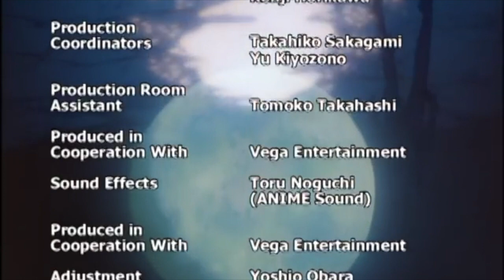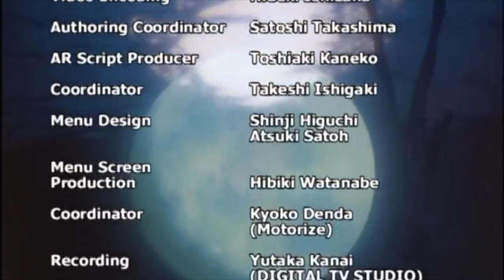Spike Spencer REACTS To His Evangelion Ending Rant From Original Series.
Well, 25+ years later, my epic rant at the end of the original Evangelion series is still making people laugh.

I have been asked to revisit, react, and explain how it came to be.

So, I did! And here it is. Enjoy.

WANNA GET VOICE COACHING FROM SPIKE!

IF YOU LIKED THIS VIDEO, CHECK OUT “HOW TO BE A SUCCESSFUL ANIME VOICE ACTOR”

JOIN SPIKE’S ONGOING MINDSET MEMBERSHIP GROUP “THE RELUCTANT HERO’S JOURNEY” WAIT LIST. WHEN MEMBERSHIP OPENS YOU’LL BE THE FIRST TO KNOW.